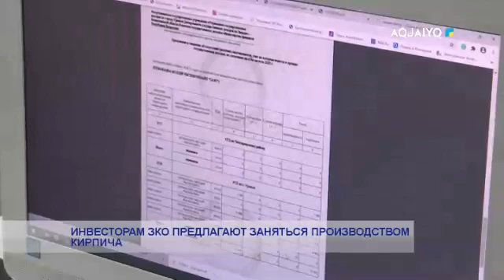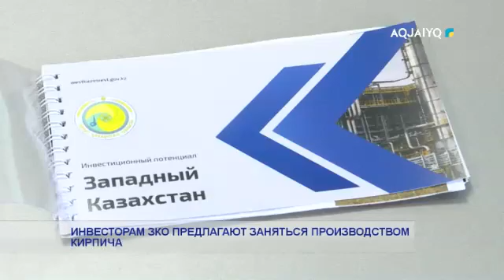ИНВЕСТОРАМ ЗКО ПРЕДЛАГАЮТ ЗАНЯТЬСЯ ПРОИЗВОДСТВОМ КИРПИЧА